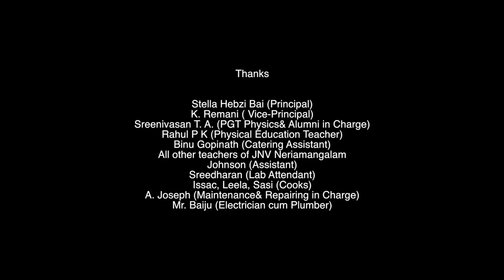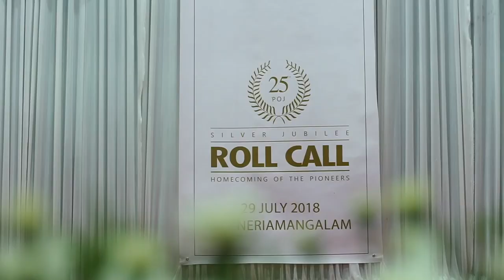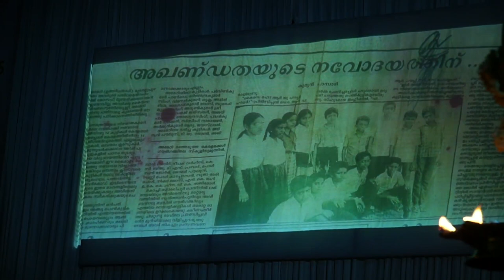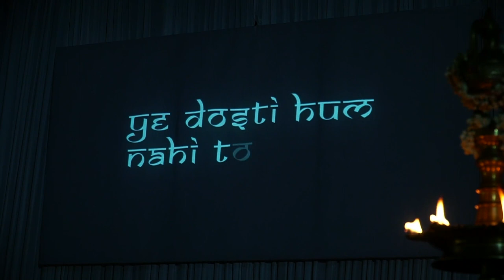ROLLCALL POJ FULL VIDEO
- Homecoming of the Pioneers.